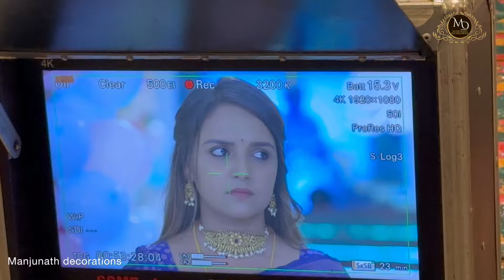Ammayi garu serial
Ammayi garu serial today episode zee telugu Manjunath decoratio. nZeeTelugu

Manjunath Decorations ]

[Maa tv serial ]

[ Manjunath Decorations any types ]

[ TECHNICAL ADVISOR : AASAM MEDIA ]

[ Contact any promotions this gmail id: ]

[ manjunathdecarations ]

(ktm_lover_boy96)

[ Laxman_asam_ ]